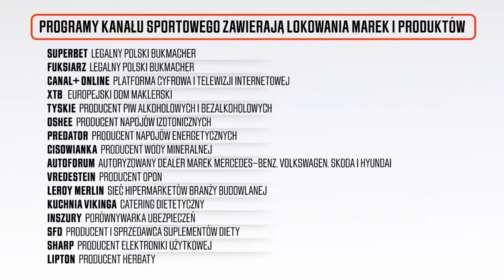ANDRZEJ CHYRA (DŁUG, KATYŃ, SYMETRIA) U MAŁGORZATY DOMAGALIK. ANEGDOTY, WSPOMNIENIA, KULISY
Andrzej Chyra, wybitny polski aktor znany m.in. z takich filmów jak "Dług", "Katyń", "Symetria" i wielu innych, gościem Małgorzaty Domagalik w programie "Niech Gadają". Zapraszamy! Partnerem programu jest Cisowianka